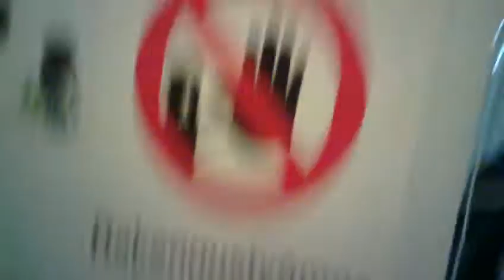En el OUBS en Otaniemi, Espoo, Finlandia